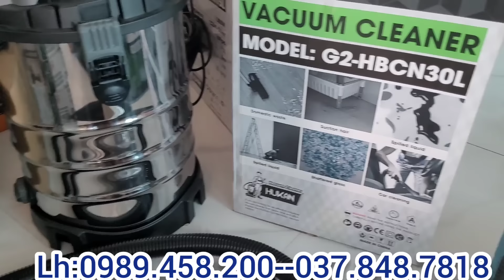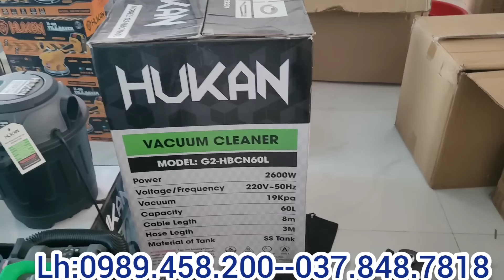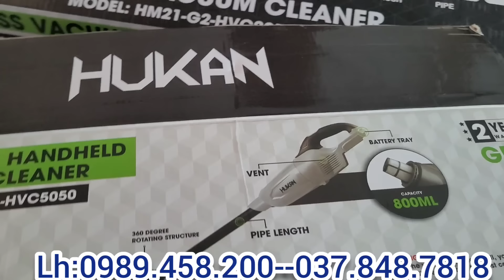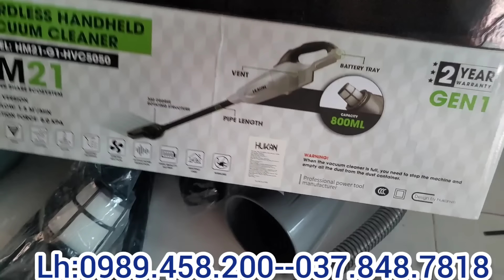🌏🌎🌎🌍 GIẢI CỨU LÔ HÀNG TỒN KHO.THANH LÝ GIÁ RẺ HÔNG NGỜ.XEM LÀ MUA